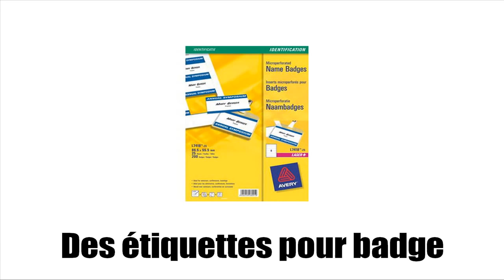Õpi prantsuse keelt # Vocabulaire # Vocabulaire # Identifier